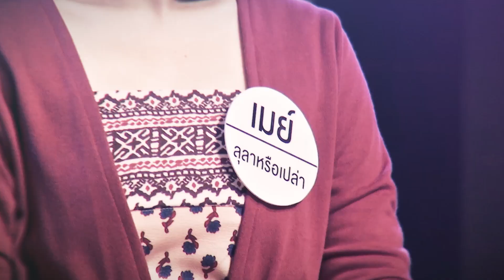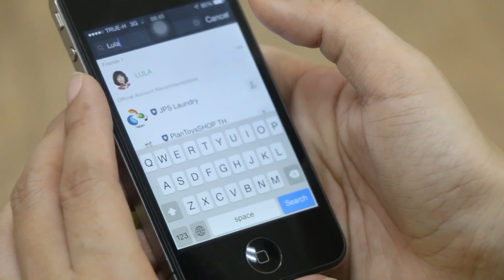Semi Final Part 1 EP11 [3/6] | Hidden Singer Thailand เสียงลับ จับไมค์ S.2 (2 ก.ค.59)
Hidden Singer Thailand กลับมาแล้ว
รายการเดียวที่เปิดโอกาสให้แฟนคลับ กลายเป็นผู้ท้าชิง ศิลปินในดวงใจ
การค้นหาเสียงลับศิลปินระดับตำนานของเมืองไทย ได้เดินทางมาสู่รอบ Semi Final
เสียงลับทั้ง 10 คน มีเพียงแค่ 4 คนเท่านั้นที่จะผ่านเข้ารอบชิงชนะเลิศ

ติดตามความเคลื่อนไหว และ Behind The Scene แบบ Exclusive ได้ที่